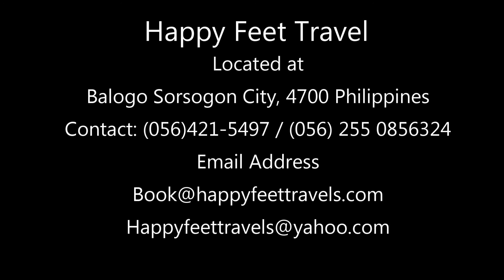Happy Feet Travel Teaser